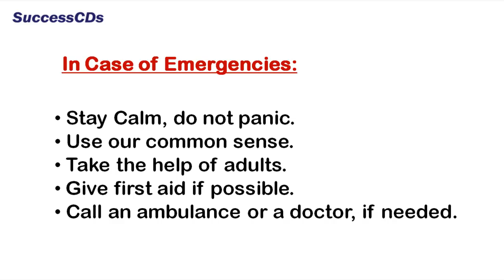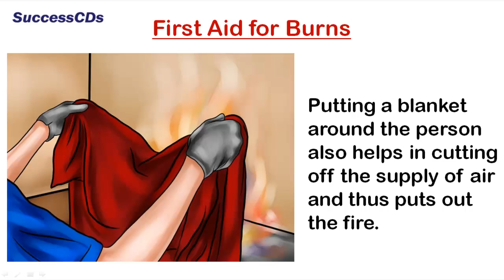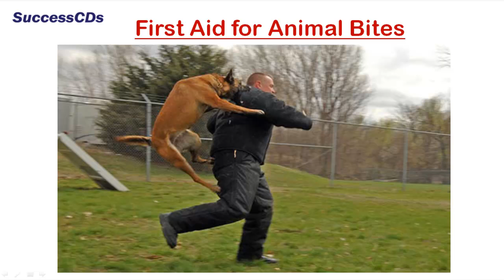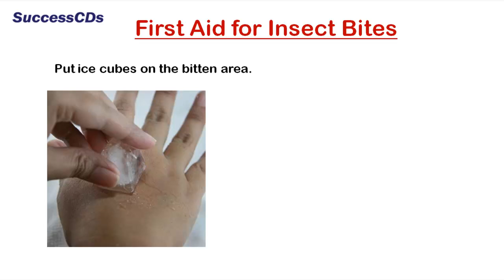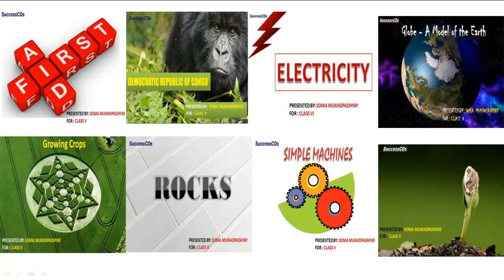FIRST AID - CBSE Class V Science Lesson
FIRST AID - CBSE Class V Science Lesson by Soma Mukhopadhyay

) is one of the leading portal on Entrance Exams and Admissions in India.